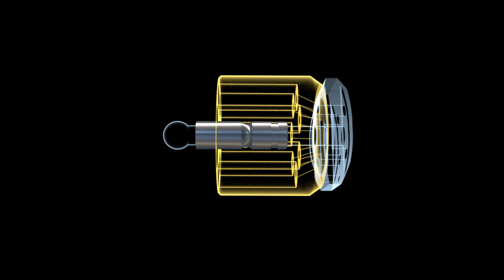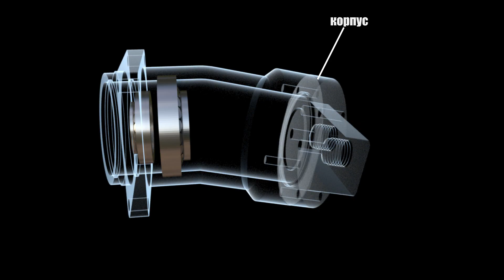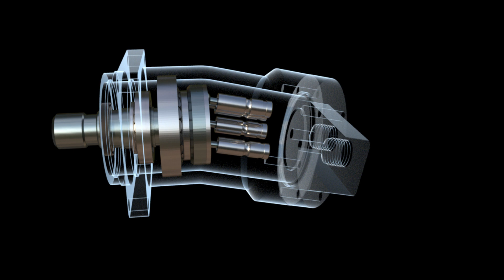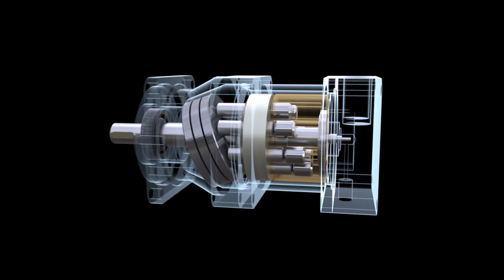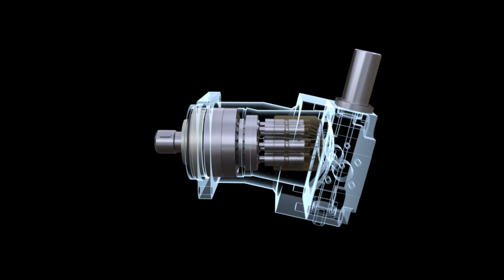Как работают аксиально-поршневые насосы и где их применяют?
Хотел обновить старое видео про нерегулируемые аксиально-поршневые насосы, но звук там очень плохой. Решил переделать и получилось новое видео с хорошим звуком.  В некоторых моментах есть повторяющаяся информация с роликом о регулируемых насосах, но в этом видео я постарался более четко выделить элементы конструкции. Также в этом видео небольшой рассказ о применении аксиально-поршневых гидромашин.